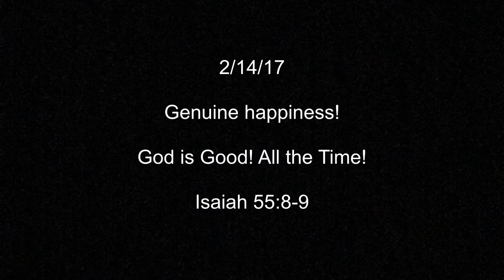Surprise! We're old and we're having a baby! Pregnancy announcement 2/14/17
Hilarious reactions of my girls when I tell them I'm pregnant.